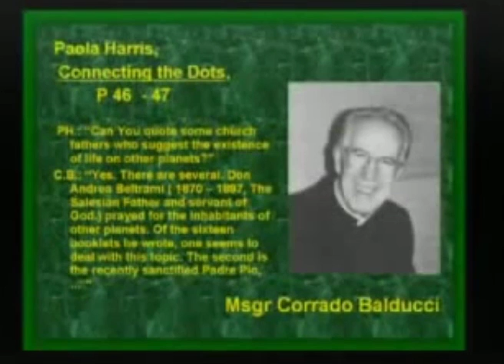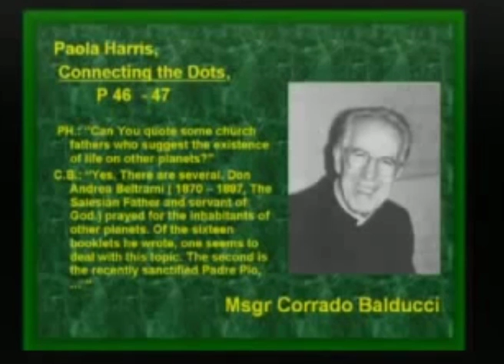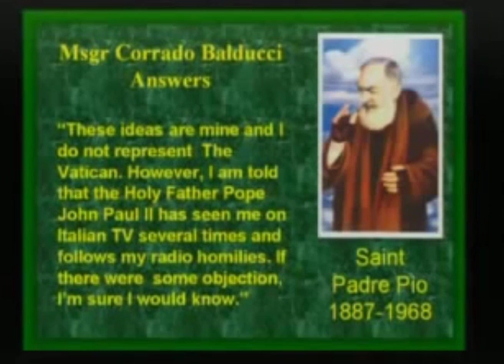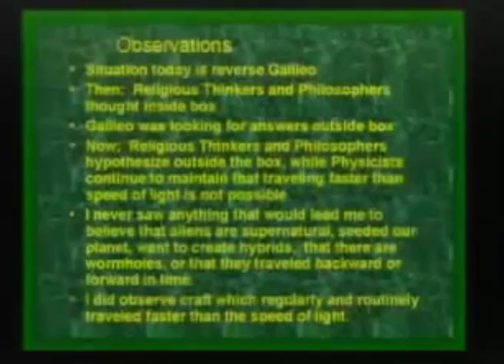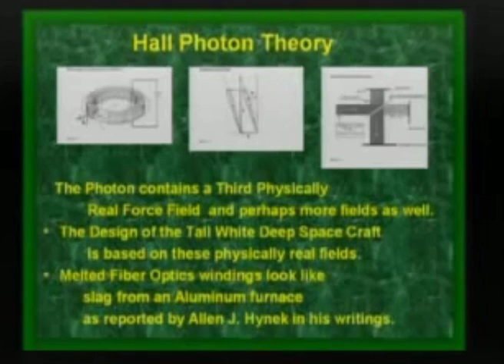Charles Hall ★ UFO Disclosure Alien Tall Whites ♦ 4